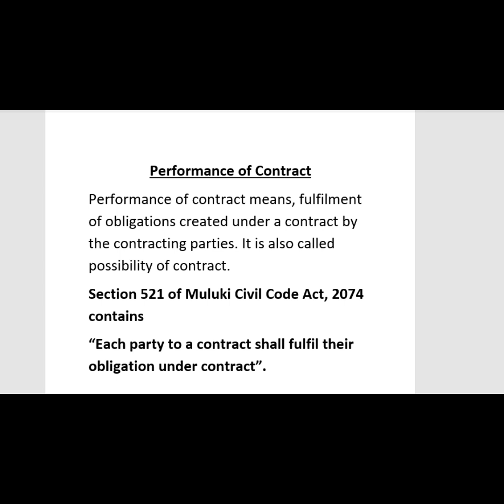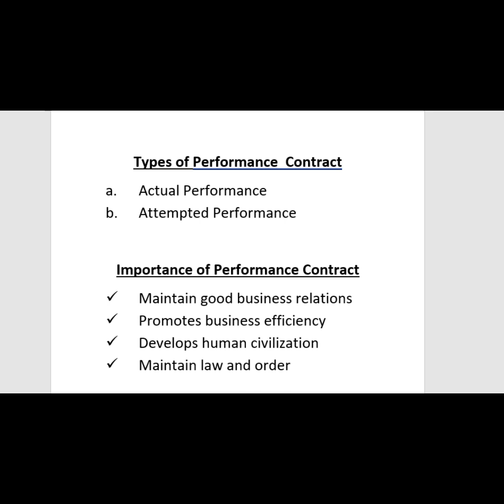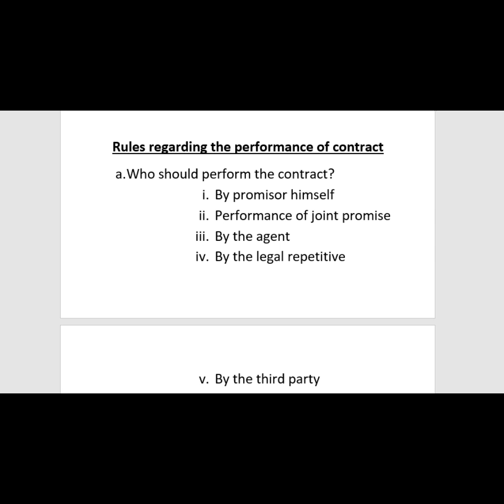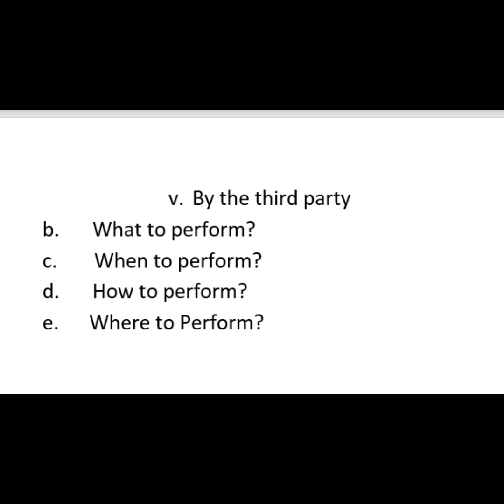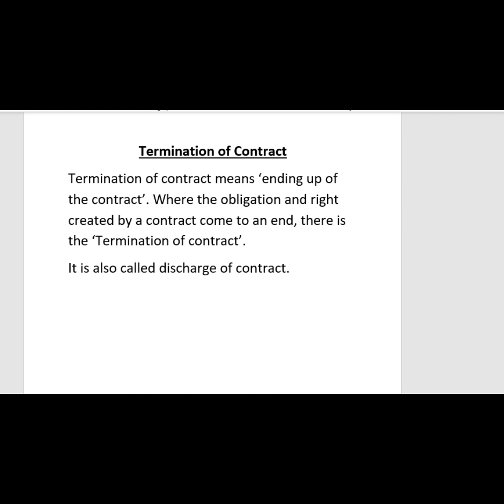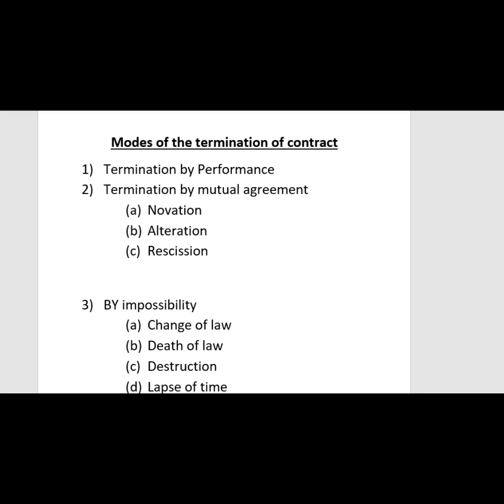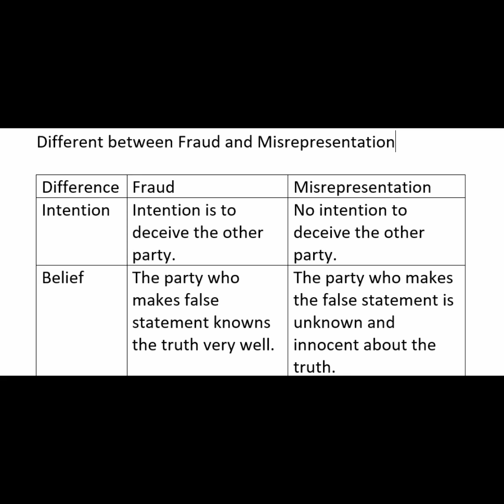Performance of contract/ types/important / Rules Regarding of Performance of Contract/Termination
Performance of contract/ types/important / Rules Regarding of Performance of Contract/
Termination of contract/ Modes of termination of contract